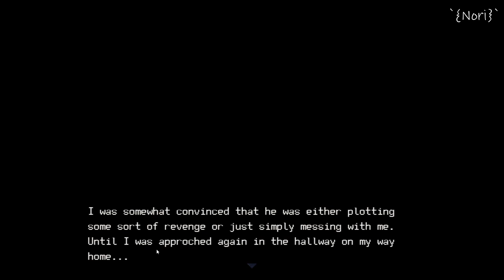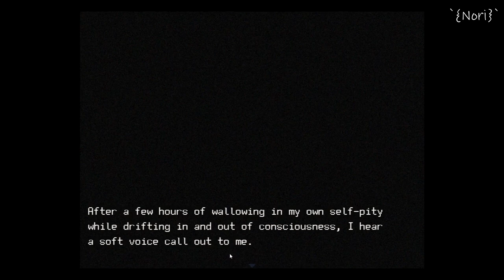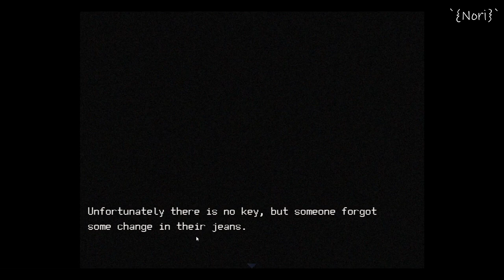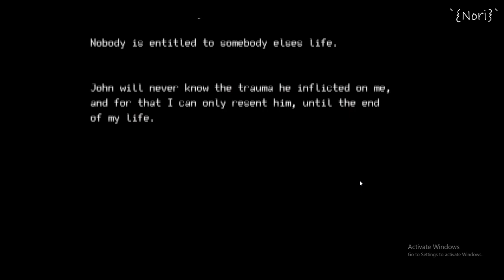I'M NOT LETTING YOU GO - MISFICTION SECRET ENDING WITH FULL GAMPLAY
Rylan was living a normal life as a university freshman, until finding himself in a cold basement taped to a chair. His kidnapper soon reveals himself to be John Blanc, a rich douchebag who fancies Rylan, but may be a bit misguided when it comes to the whole romance thing. On top of that, Rylan has no interest in John whatsoever. Luckily, help is near... but will he be able to escape?

Find out in this comedy "horror" rpg maker adventure game!

　　　 　　／›　　フ
　　　 　　| 　¬　 ^ l
　 　　 　／` ミ＿xノ
　　　 /　 ヽ　　 ﾉ
　| (￣ヽ＿_ヽ_)__)
　＼二つ

*My Social ♥

All attribute goes to their owners I'm just a gamer who like to make content so pls don't stop me from making these gaming content XD

keep going 🙂